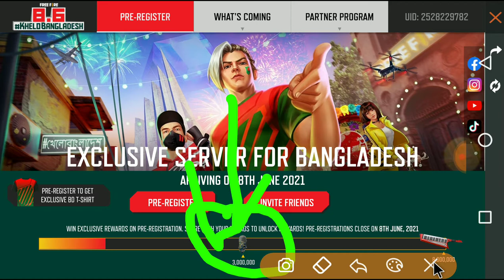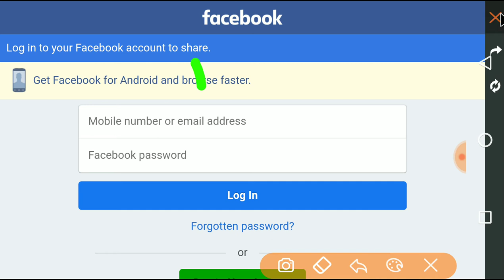ফ্রিতে মুখের রুমাল ,ছুরির স্কিন কীভাবে নিবেন । Bangladesh Server ।। Free Dress । ‍SR Creator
Pet Rumble কাস্টম কিভাবে খুলবেন এবং খেলবেন ।। How To Create Pet Rumble Custom Card ।। Pet Rumble

Free Emote । ইমোট ফ্রীতে পাচ্চি না কেন? সমস্যা সমাধান । সবাই নিতে পারবে । Free Fire । SR  Creator

Redeem Code সবাই নিয়ে নাও জলদি। বাংলাদেশি রিডিম কোড। Free Fire Redeem Code। Today Reddem Code

free fire emotes free bangla
free fire emotes free unlock bangla
how to get free emotes in free fire bangla 2020
free fire new upcoming events in india server
free fire new upcoming events in india server 2021
mr triple r pari hori hai
mr triple r pari hoti hai video
gaming subrata
SK Sabir
free fire new event today
Mahi Gamer09
free fire new event in india server 2021
Gaming Subrata Live
sk Sabir boss ar Gaming set up
total gaming
desi gamers
badge 99
b2k
b2k free fire
raistar
gayen gaming
Lokesh gamer
as gaming
bnl
vincenzo
FreeFireVideo
Savage420
naim alom
Nonstop Gaming

 1.Garena Free Fire Brazil
2.Garena Free Fire Indonesia
3.Garena Free Fire India
4. Garena Free Fire Brasil
5.Garena Free Fire Singapore
6. Garena free Fire pakistan
7.Garena Free Fire Thailand Garena Free Fire 2017 BROWSE ALL GAMING BROWSE GAME Gaming
BROWSE ALL GAMING Garena Free Fire 2017 BROWSE GAME Gaming